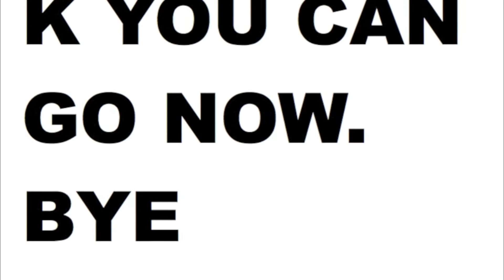Lava (i suck at acting) with a random outcome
my first HD video